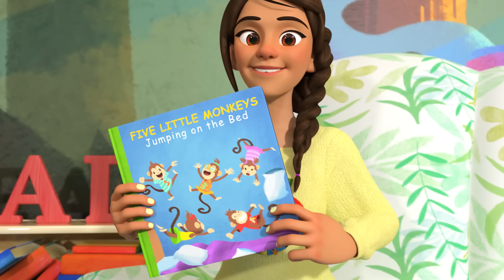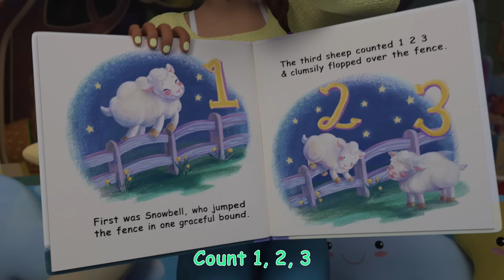Cody's Dinosaur Birthday Adventure! | Singalong with Cody | CoCoMelon Kids Songs & Nursery Rhymes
Cody is having a fun and exciting Dinosaur Birthday party!! Come sing along with Cody, JJ, Nina & the rest of the gang and celebrate Cody's Dino Birthday!

🍉 LYRICS:
Cody: Hmm…

Roar with the dinosaurs!
Chomp with the dinosaurs!
Stomp with the dinosaurs!
Play with the dinosaurs!
On my birthday with the dinosaurs!

I’d growl and snarl
Now hear me roar!
I’d roar roar roar
With dinosaurs!

I’d click clack click
And snap my claws
I’d dig dig dig
With dinosaurs!

I’d swing my tail
And shake the floor
I’d play all day
With the dinosaurs!

I’d stomp my feet
And stomp some more
I’d stomp down the street!
With dinosaurs!

00:00 Cody's Dino Birthday
02:54 Airplane Song
05:37 Goodbye Song
08:24 The Boo Boo Song V2
11:54 Five Little Monkeys Jumping on the Bed
15:08 Tap Dancing Song
17:35 Treehouse Picnic
20:32 This is the Way
22:59 Nap Time Song
26:01 Sick Song V2
28:24 Head Shoulders Knees and Toes
30:32 Gardening Song